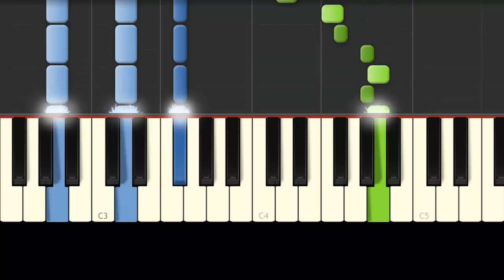Oh My Love / John Lennon / Piano Tutorial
🏆Aprende a Tocar Esta Canción en Mas Instrumentos Musicales:
🔹Guitarra → pendiente
🔹Melódica → pendiente